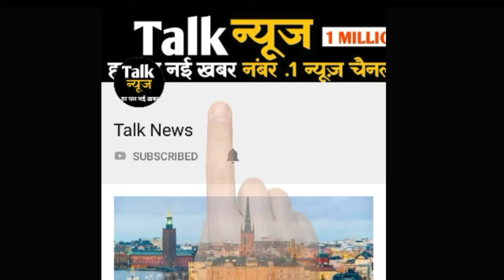बिल्डिंग बनाने खोदी जा रही थी जमीन, नीचे से निकला पत्थर का बना दुनिया का सबसे बड़ा ताबूत, इसके अंदर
बिल्डिंग बनाने खोदी जा रही थी जमीन, नीचे से निकला पत्थर का बना दुनिया का सबसे बड़ा ताबूत, इसके अंदर कौन दफन है ये अब भी पहेली